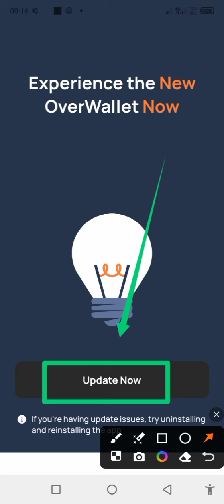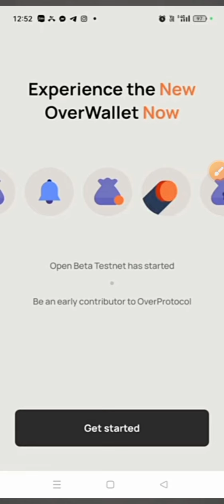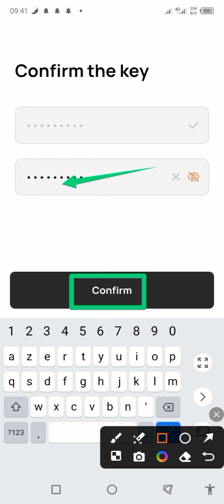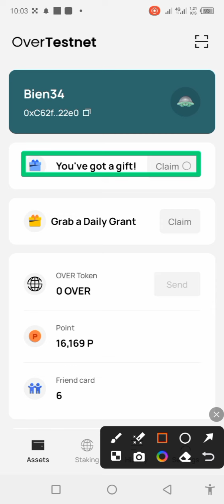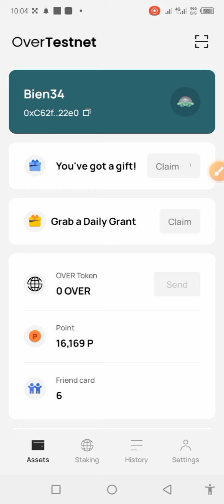OVER WALLET : COMMENT METTRE À JOUR ?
*OVER WALLET : LE PROJET OVER PROTOCOL ÉVOLUE À GRAND PAS DÉJÀ !*

🎁Code d'invitation :👉QUL9EI7VO3

Un projet qui a pu collecter 20 Millions$ pour créer une blockchain de nouvelle génération qui incorpore toutes les avancés technologiques actuelle que ce soit en wallet et en Intelligence artificielle.

Le Airdrop se passe en largage et en quizz journalier. *Le staking de cette Blockchain a  commencé depuis ce mois de novembre.*

La date du Mainnet est pour très bientôt.

Over wallet peut faire plus que Solana où certains pionniers se sont retrouvés avec plus de 30000$ sans investissement.

‼️ RIEN N'EST À NÉGLIGER ‼️ PRENEZ ÇA AU SÉRIEUX.

🎁Code d'invitation :👉QUL9EI7VO3

 - Soumettre Gmail
 - Sélectionner tout et cliquer sur Accepter
 - Vérifier Gmail et valider
 - Réclamer un bonus surprise
 - OK 👌
- Participez au staking si vous voulez.

⚡️L'offre maximale est de 1 milliard.

⚡️Le point sera converti en jeton supplémentaire sur le réseau principal.